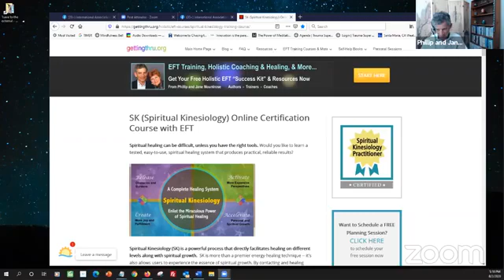Reap the Benefits of Spiritual Living - Soulful Living with Guest Sharon Williamson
Reap the Benefits of Spiritual Living - Soulful Living with Phillip and Jane Mountrose and Guest Sharon A. Williamson. The Mountroses are widely recognized pioneers and experts in the fields of holistic life coaching and healing.

With around three decades of experience, Phillip and Jane keep fine-tuning their signature methods, which include Holistic EFT, Spiritual Kinesiology, Holistic Hypnotherapy, NLP, and more.

The Mountroses are the founding directors of Awakenings Institute. They bring a depth of spirit and a mission to be of service -- and have helped people from around the world with a wide range of challenges.

Would you like to see your show listed here?

To sign up for a newsletter to stay up on EWN programs and events, sign up